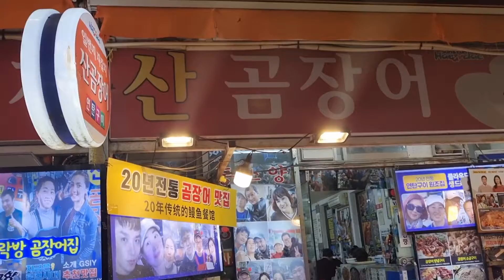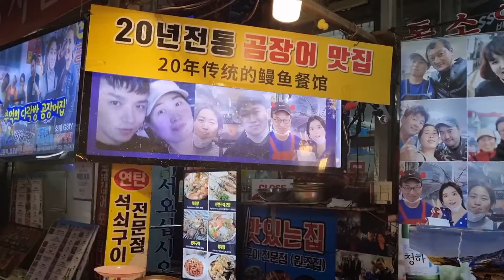[방랑미식가] 해운대 곰장어 라이브쇼!! Haeundae, Eel Live Show